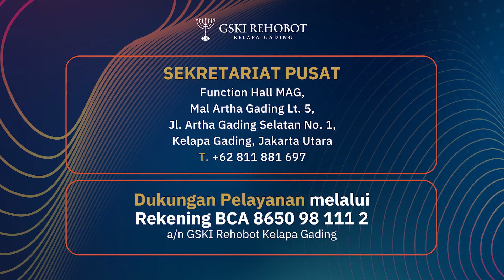APAKAH BOLEH JIKA BERDOA DI GEREJA KRISTEN SECARA KATOLIK? | ABAM (542) | Pdt. Dr. Erastus Sabdono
Saya sudah Menjadi kristen  tetapi kadang dalam berdoa saya masih memakai liturgi Katolik, contohnya doa Novena dan doa Rosario pada waktu tertentu. Meskipun demikian saya juga tetap berdoa dengan cara Kristen, apakah hal ini boleh dilakukan?

0:00 Intro
1:12 Sudah melayani Tuhan baik di dalam gereja maupun di luar gereja seperti penginjilan serta acara seperti KKR namun  dalam beberapa menit atau jam jatuh dalam dosa perzinahan. Setelah kejadian tersebut selalu mengalami hal yang sial terus. Apa yang harus saya lakukan?
2:58 Apakah Bapak Pendeta Erastus punya Sekolah Tinggi Teologi atau Sekolah Tinggi Alkitab yang bisa memfasilitasi hamba-hamba Tuhan yang rindu belajar Firman Tuhan yang benar?
7:00 Apakah salah jika dalam berdoa masih ada memakai liturgi Katolik, contohnya doa Novena dan doa Rosario di beberapa waktu tertentu, tetapi tidak lupa juga tetap berdoa dengan cara Kristen? Mohon masukan dari Pak Eras.
8:40 Berdasarkan dari khotbah yang dibawakan oleh Bapak Wignyo mengatakan bahwa beberapa manusia dijodohkan oleh Tuhan, salah satunya Adam dan Hawa. Apakah jodoh yang diberikan Tuhan adalah yang terbaik untuk kita? Mengingat bahwa Hawa (jodoh Adam) malah membuat Adam jatuh ke dalam dosa dan mereka berakhir diusir dari taman Eden.
11:00 Apakah bisa sekiranya sebulan sekali, Om Eras atau Pendeta yang lainnya dari Pusat datang untuk Pelayanan di Manado? Khususnya di GSKI RMC dan GSKI Tondano. Sekiranya juga bisa Kawanua bermazmur sesekali buat di Manado karena beda melalui online dengan tatap muka.
16:06 Sejak mengalami penurunan dalam membangun usaha akhirnya ingin menolong orang lain pun sangat kebingungan. Karena semua orang termasuk saudara membawa setiap masalah yang dimiliki kepada saya dan mengharapkan mendapatkan solusi. Akhirnya selalu berjuang menanggung penderitaan yang bukan masalah pribadi namun orang lain. Dalam hal ini saya harus bagaimana lebih tepatnya?
20:18 Berkecukupan dalam hal keuangan namun terkadang sang suami setiap ada penawaran kartu kredit langsung tidak tahan akhirnya tanpa sengaja suami mengambil KTA tersebut. Jika ditanya selalu mencari alasan untuk membenarkan dirinya. Apakah tindakan suami salah? Salahkah kalau saya menegurnya? Saya harus bagaimana?
25:51 Dekat dengan cowok yang baru pertama kali kenalan hingga akhirnya berujung melakukan kesalahan yang sangat fatal yaitu berhubungan seks. Dengan hal ini sangat menyesal bahkan merasa tidak layak dan sudah menghancurkan hati Tuhan. Ingin meninggalkannya namun dia tidak mengizinkan hingga akhirnya kami berjaga jarak, setiap bertemu hanya di hari Minggu. Dalam hal ini saya takut bahkan sangat kecewa. Saya harus bagaimana?